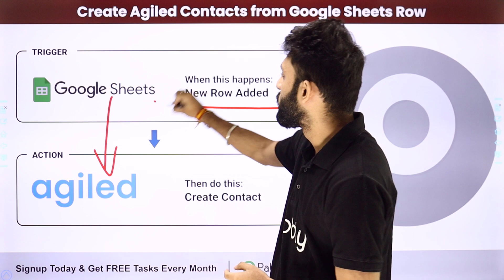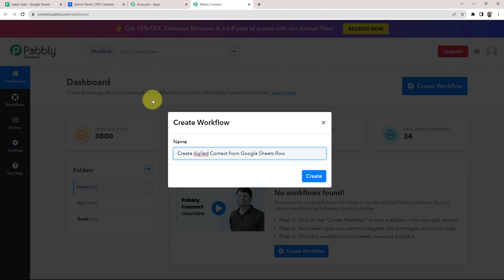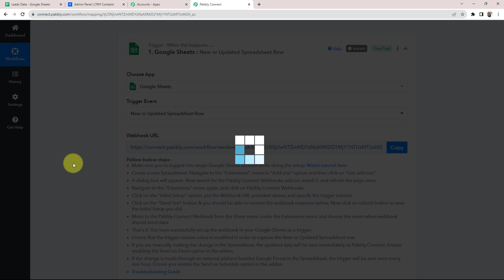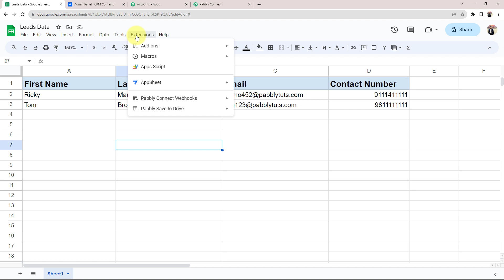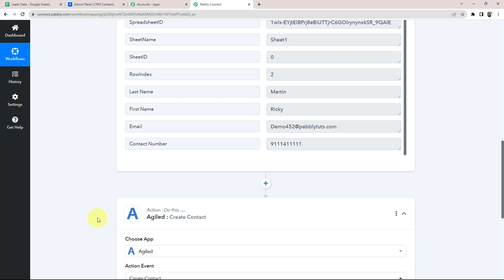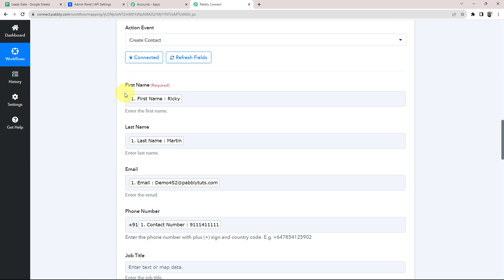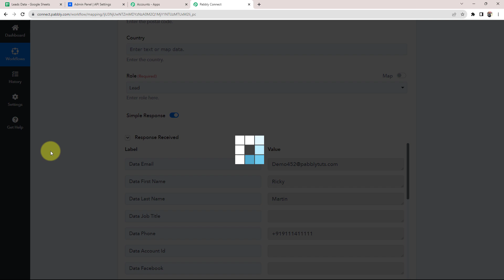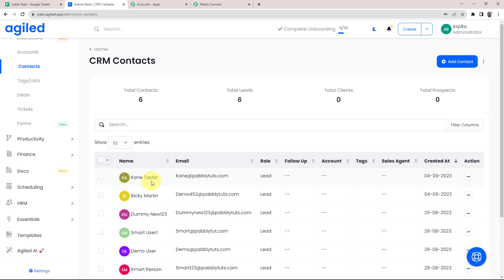How to Create Agiled Contact from Google Sheets Row (in Hindi) | Google Sheets Agiled Integration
In this video, we'll show you how to integrate Google Sheets with Agiled CRM through Pabbly Connect, you can automate the process of creating Agiled contacts from new rows added to a Google Sheets spreadsheet. Here's how this integration works:

New Row in Google Sheets:
When a new row is added to a specified Google Sheets spreadsheet, Pabbly Connect detects this event.

Extract Data from Google Sheets:
Pabbly Connect extracts the data from the new row in Google Sheets.

Using the extracted data from the Google Sheets row, Pabbly Connect automatically creates a new contact in Agiled CRM. The contact's information is populated in the Agiled contact profile, including their name, email, phone number, and any other relevant details.

1. Automation: Pabbly Connect offers automation capabilities that can help you automate mundane and repetitive tasks. This allows you to save time, money and resources.

2. Integration: Pabbly Connect provides a wide range of integrations so that you can connect different web services with each other. This helps you to create smarter workflow processes and make your business more efficient.

3. Security: Pabbly Connect takes security seriously and provides an industry-standard security system to protect your data and applications.

4. Scalability: Pabbly Connect is highly scalable and allows you to easily add new applications and services to your workflow.

 5. Cost-effective: Pabbly Connect is cost-effective and provides plans for different business sizes.